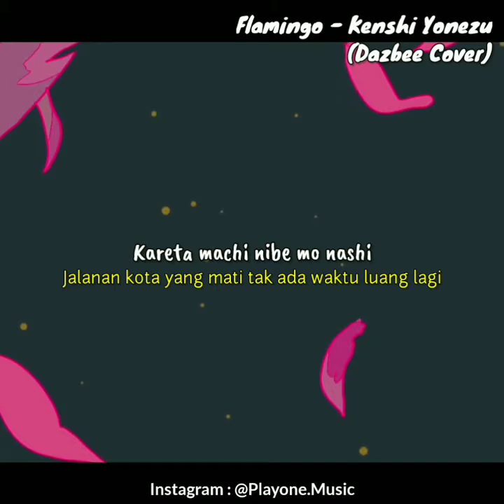Flamingo Cover (DAZBEE) - Kenshi Yonezu Lyrics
1 Menit dulu